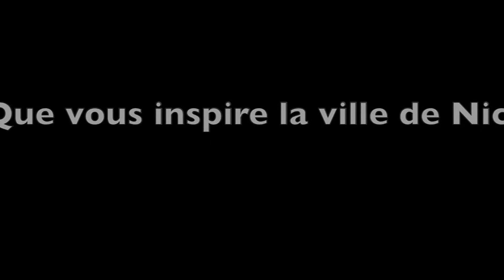Salon du livre : 3 questions à... Estelle Lefébure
Interview réalisée par Iris Bertin, Loïc Blocquet, Emilie Kauff et Pierre Lépine, étudiants en Mastère de Journalisme International à l'Ecole Du Journalisme de Nice.